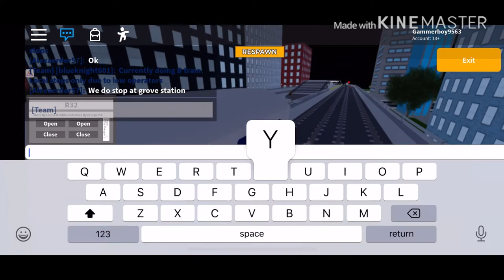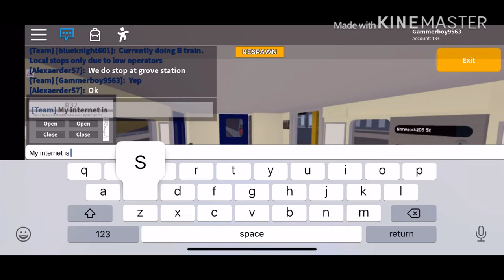Roblox IDU D/M/S Lines R32 Pre Goh D Train 205 Street - Coney Island S2 E19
The R32 Pre goh Was used in 1964 Till 1990s
Note: Were making all local stops!